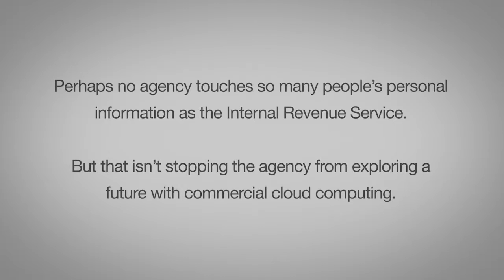Talking Tech: Securing IRS Data - Karen Freeman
Perhaps no agency touches the sensitive information of more individuals than does the Internal Revenue Service (IRS), which manages the tax returns of every taxpayer, from individual citizens to small and large businesses. Safeguarding private taxpayer data is a critical requirement as the agency navigates its way into the cloud, explains Karen Freeman, associate chief information officer of enterprise operations at the IRS.